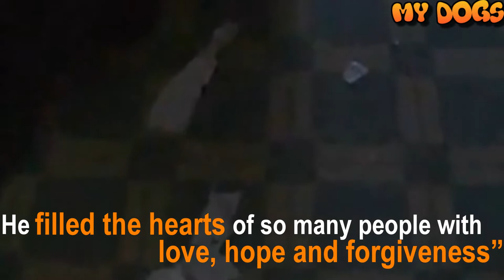Rescue of a Dog Had Only Hours To Live With A Broken Heart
★Rescue of a Dog Had Only Hours To Live With A Broken Heart [HD]

★Rescue of a Dog Had Only Hours To Live With A Broken Heart . Enjoy

★ Mojo the pit bull pup amstaff mix up was only 3 months old when his life was already at threat. Suffering from severe demodectic mange, the pooch had only hours to live when he was rescued by Joey Wagner.
threat
One kind human was trying to take care of the pup but Mojo’s case was too severe, so Wagner took him straight to an animal hospital. With extensive care, the pooch got better and adoption requests started coming
★★★★Rescue for MY DOGS★★★★

★ If you like this video, please leave a like or comment or even dislike.
I have a lot of videos waiting for you to relax.